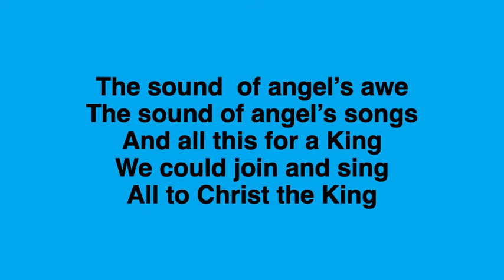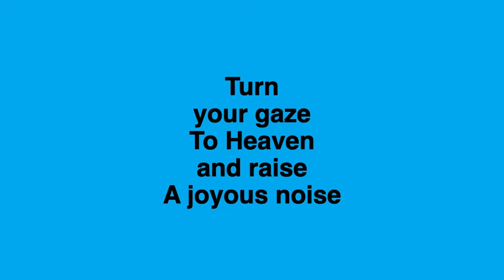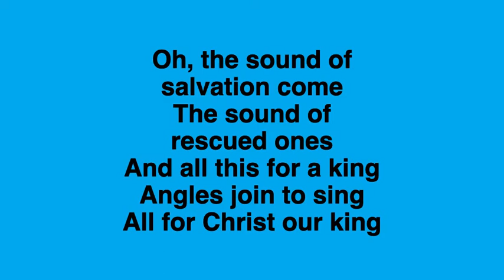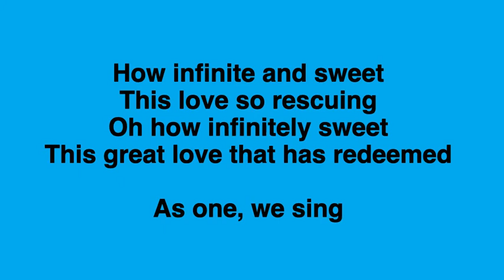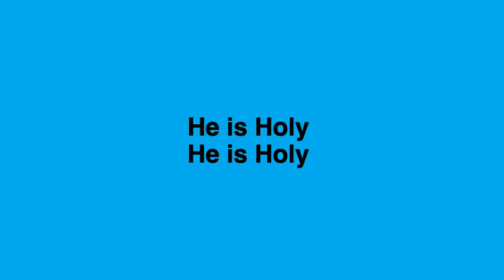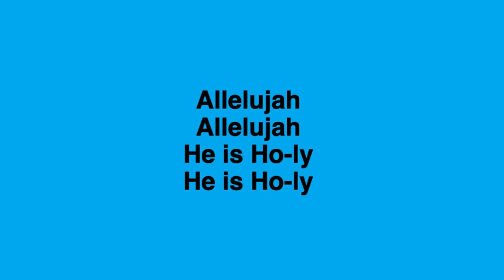O Praise Him